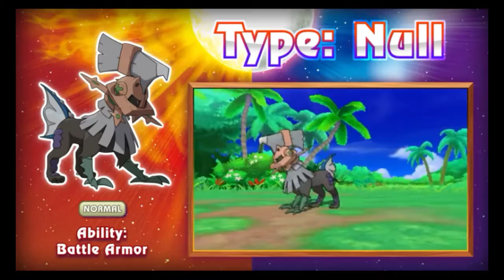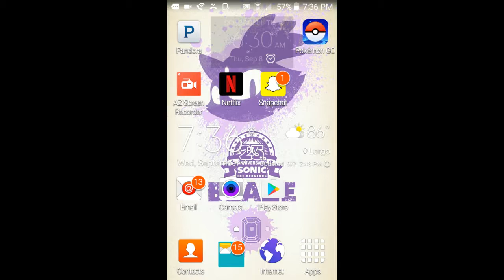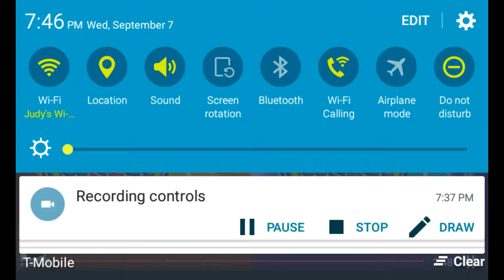Pokemon Sun and Moon news: LOOK AT THE BOY'S CHEEKSD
Instsgram:TheToxicVoid